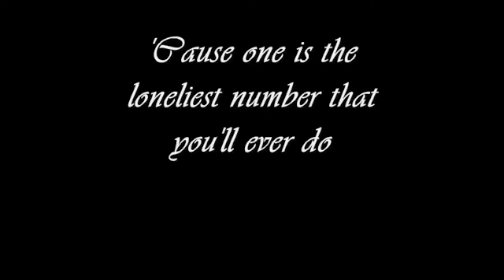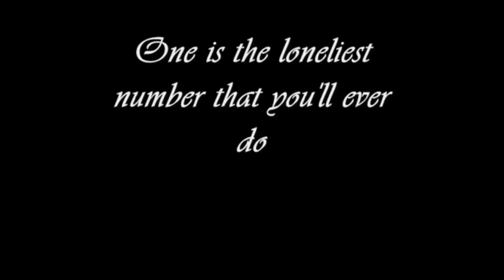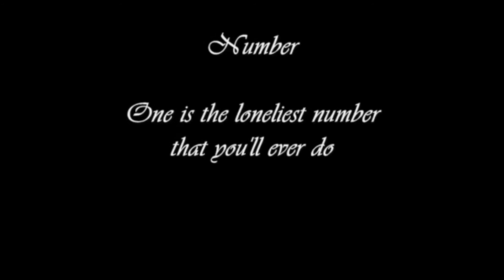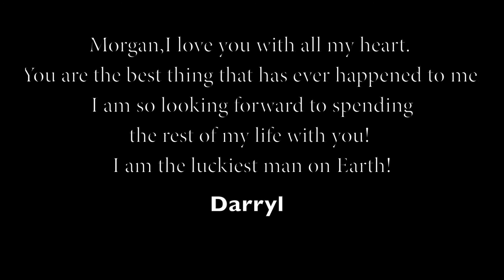One Is The Lonliest number lyrics Darryl